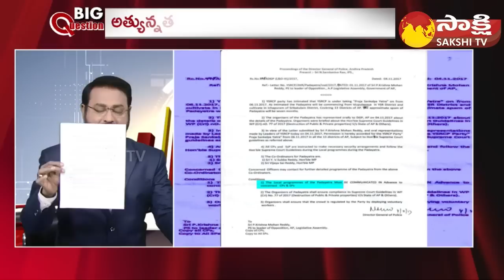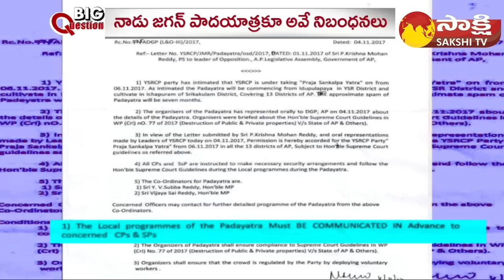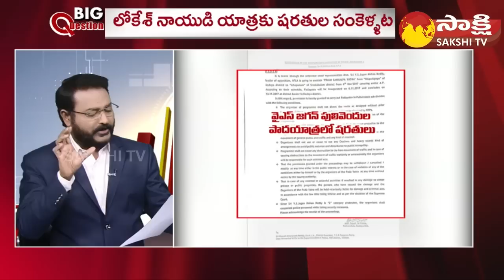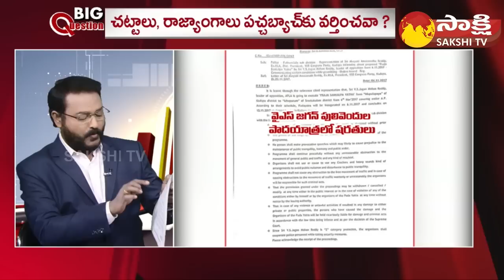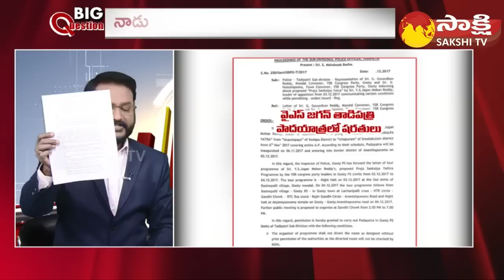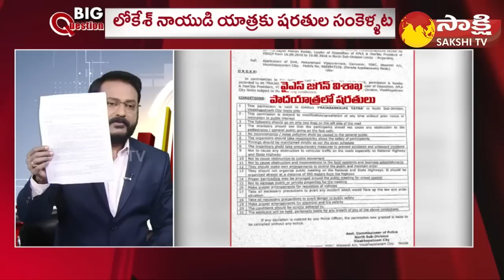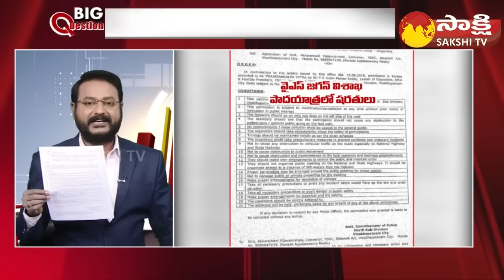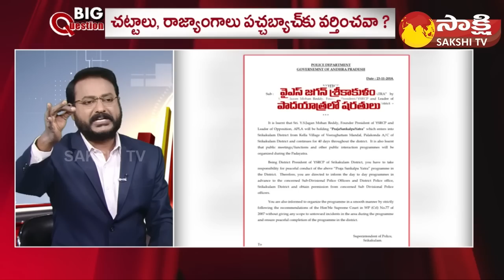Debate on Nara Lokesh Padayatra Drama | Chandrababu | CM Jagan |Big Question